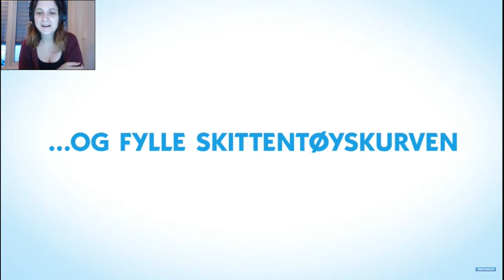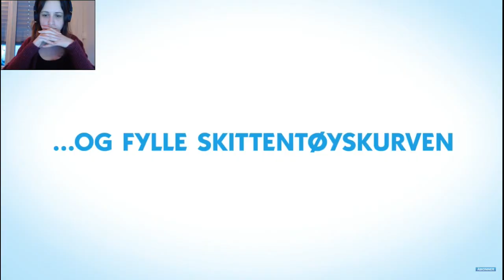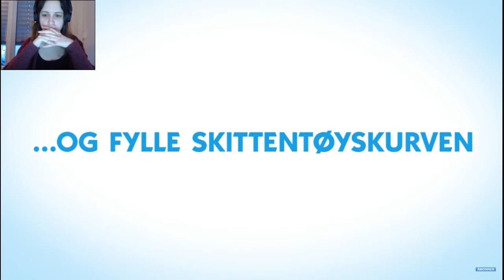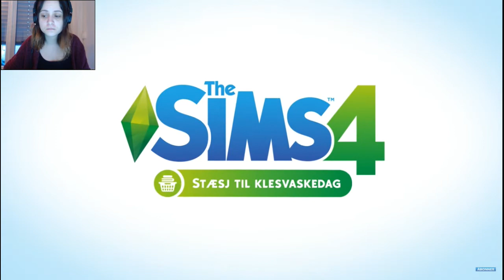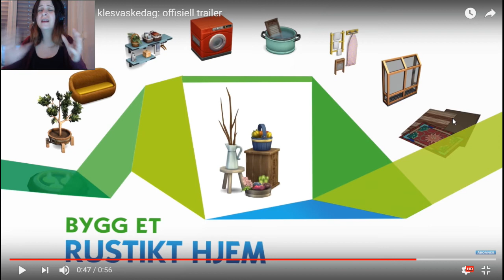Reaksjon - Stæsj til klesvaskedag | Norsk The Sims 4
16. januar kommer det en ny stæsjpakke til The Sims 4, og her er min reaksjon på den offisielle traileren som ble lagt ut onsdag 10. januar.